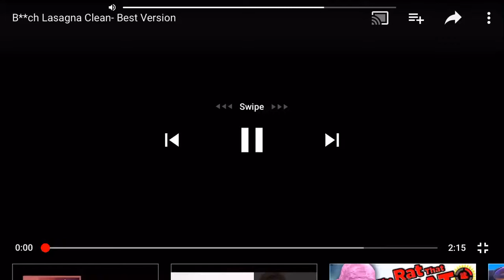Litch Basagna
Clean version of Bitch Lasagna